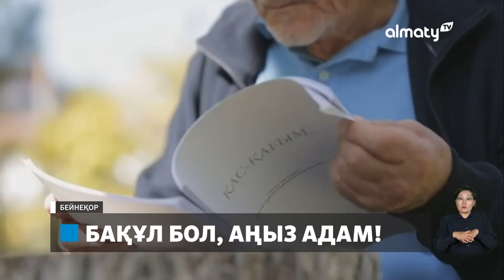Алаш жұрты Төрегелді Шармановты ақтық сапарға шығарып салды: Күндізгі жаңалықтар (27.05.2024)